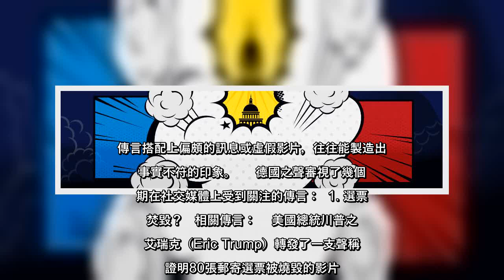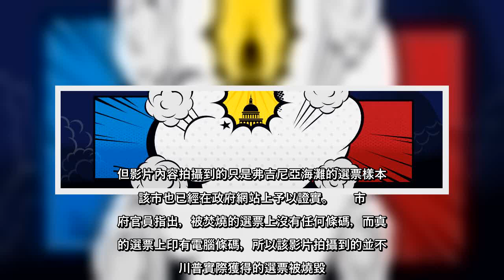✅ 美國許多州持續在計票中，人們迫切想得知選舉結果。社交媒體上出現了不少關於造假選票及詐欺計票等缺乏事實根據的指控。傳言搭配上偏頗的訊息或虛假影片，往往能製造出與事實不符的印象...